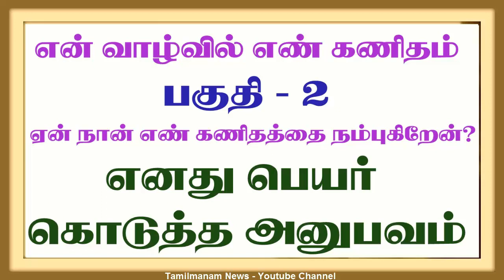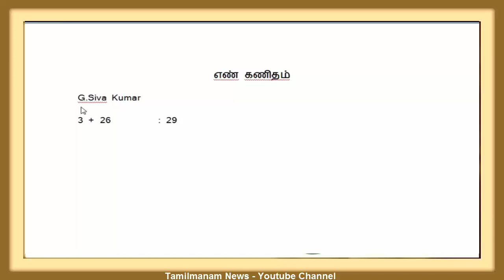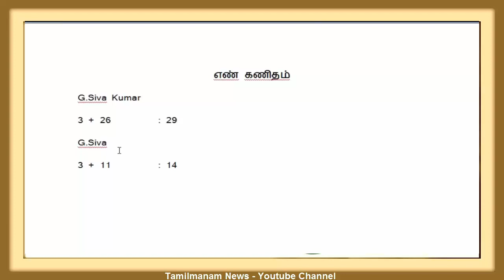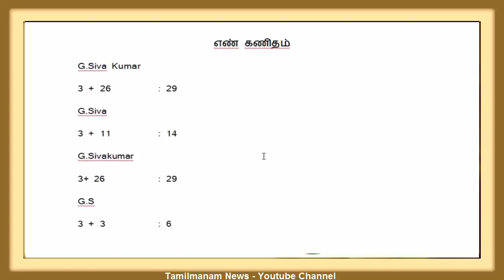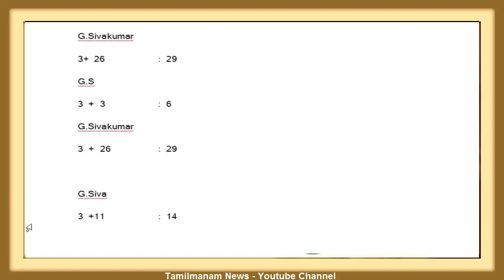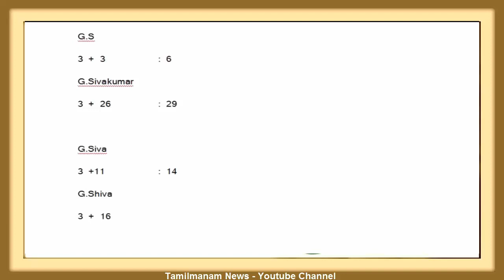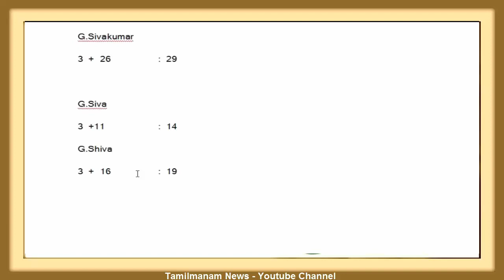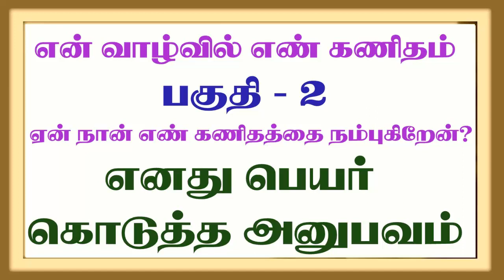My numerology Experience in Tamil |Numerology #2 | நியுமராலஜியும் என் அனுபவமும்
This video explains about numerology, Tamilmanam news started new series named as en vazhil en kanitham. In this series i explained the my numerology experience , what is numerology, why we believe numerology , what is the relationship between numerology and astrology.
Shivag's Online Courses
How to buy udemy courses